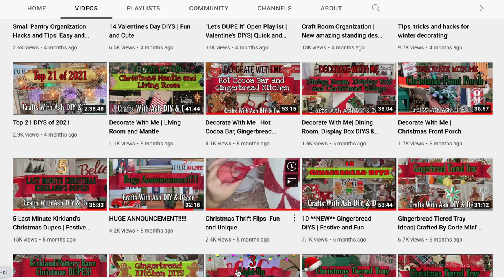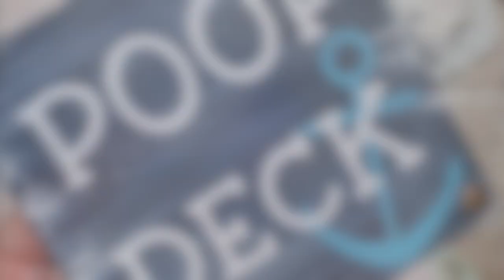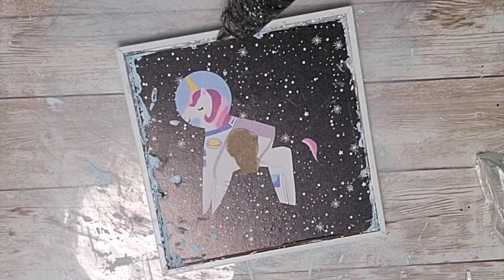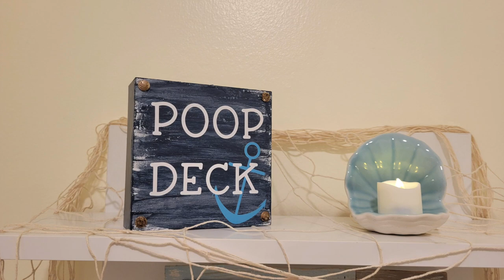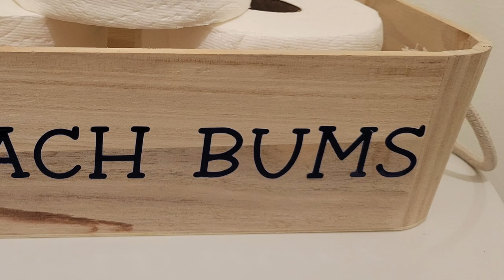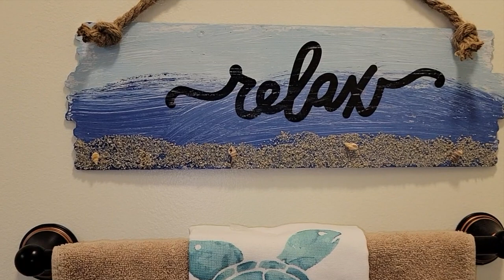NEW Coastal Bathroom Makeover and DIYS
In today's video I combined some nautical DIYS from last year with some NEW nautical DIYS from this year to create a new look for my guest bathroom. Let me know what you think!!
LIKE Crafts With Ash DIY & Decor on Facebook!

FOLLOW Crafts With Ash on Instagram
Craftsw_ash

GORILLA GLUE HOT GLUE STICKS

HEAT GUN

16MM WOODEN BEADS

20MM WOODEN BEADS

LADYBUG VACUUM

SUREBONDER DETAIL HOT GLUE GUN

GORILLA GLUE MINI HOT GLUE GUN STICKS FOR DETAIL GUN

MITER BOX AND SAW

MITER SHEARS

APPLE BARREL 8 PIECE SHORT HANDLE BRUSH SET

4 INCH BRAYER TOOL